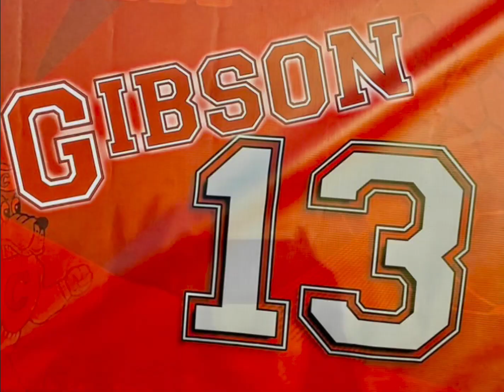2022 SPOTLIGHT VIDEO #1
Selected video clips from 2022 soccer season.